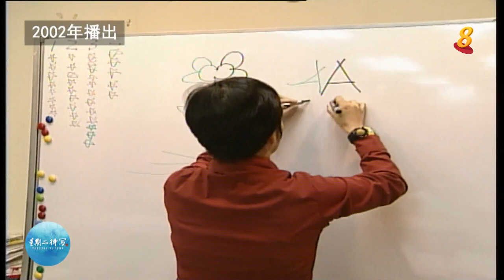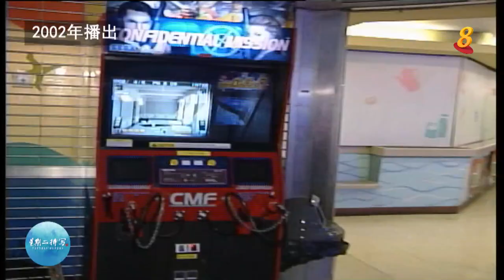星期二特写经典30 | 妈妈是我的朋友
在不同的年代，父母与孩子的相处方式会顺应时代而改变。于2002年播出的《妈妈是我的朋友》，对在社交媒体是主流的年代养儿育女的现代父母而言，冼影芝的分享是他们可以借鉴的。

冼影芝是一名房地产代理，工作时间比较具伸缩性。她白天在家里办公，傍晚通常带客户看房子，没什么时间陪孩子。孩子的爸爸也很忙，也一样没时间陪孩子。因此两个孩子下课后，便由婆婆看顾。尽管如此，冼影芝还是尽量抽空关心和了解孩子，了解女儿崇拜的偶像，陪儿子玩电动游戏。

这一切都和冼影芝父母亲管教孩子的方式不一样。随着子女的成长，冼影芝发现她管教孩子的方法，不能一成不变，也得顺应时代的转变，不时做出调整。当儿子的学业成绩欠佳，她给予鼓励，还从平时上过的各种研讨会所归纳出的原则，以积极的态度来启发儿子；比如，她告诉儿子，他是在千万个精虫中脱颖而出的，还没有出世就已经是个赢家，不是失败者。

每个孩子都会有不同的成长阶段，每个阶段都会有不同的心理需求。冼影芝不断地调整自己的教养方式去分享孩子的喜悦，分担他们的压力，让向往自由，不喜欢受父母约束的孩子有自己的世界，拉近两代人之间的距离。